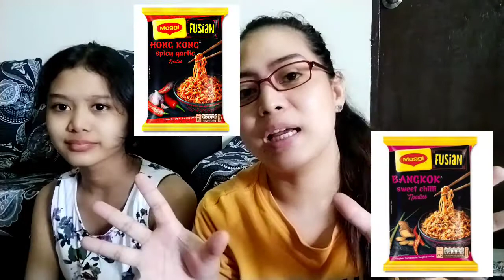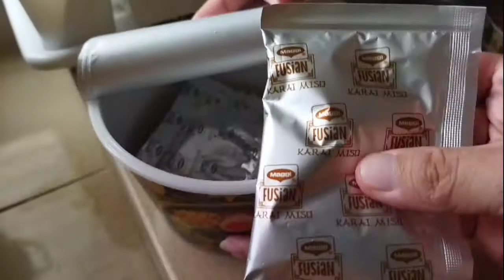Maggi Fusian Karai Miso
Always talk anything inspirational, motivational
in life, travel, and food... Inside or outside YouTube
Sharing good vibes stories, tips and greet.

Greetings Wonders , I' am Van Wonders
I' am posting Adventures of Life, especially Travel vlogs,
Food Experiences, Cooking Videos, Tutorials vlogs and Tips.
On My Live Streaming I share some Talk Show, Stories, Games
and Tips that help and entertains viewers .
I post videos and do live streams that all Inspirational
and Motivational in Life, Travel and Food inside or outside YouTube
Hope you'll enjoy watching guys..